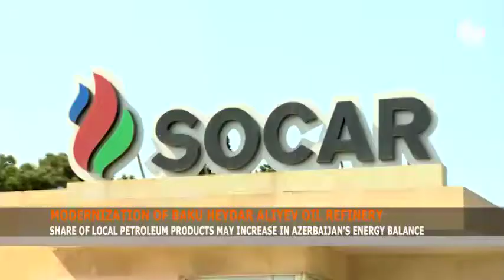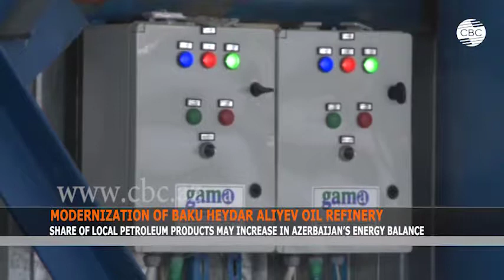MODERNIZATION OF BAKU HEYDAR ALIYEV OIL REFINERY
The share of local petroleum products may increase in Azerbaijan’s energy balance after completing the modernization of the Baku Heydar Aliyev Oil Refinery, Public Relations Head at Azerbaijan’s state oil company SOCAR Ibrahim Ahmadov told Trend.
"As for the import of petroleum products to Azerbaijan, the products of Baku Refinery meet the major part of domestic demand. Local products meet around 95 percent of the domestic demand and this tendency will continue in the future as well. The share of local petroleum products in the country’s energy balance may increase after completing the modernization of Baku Refinery," he said.
Ahmadov noted that SOCAR has not imported fuel oil to Azerbaijan this year.
He pointed out that the import of petroleum products to Azerbaijan in 2018 is limited to certain volumes of jet fuel to meet the growing demand of local airlines, as well as high-octane gasoline (Premium and Super) and A-92 gasoline only during the period of repair work at the refinery.
Since SOCAR carries out trade operations all over the world, petroleum products also hold an important place in its portfolio, noted Ahmadov.
"The import of petroleum products, for example, gasoline to Azerbaijan is usually more expensive than domestic production. This is due to the fact that the international market prices for main types of fuel used in Azerbaijan are much higher than the sales prices in the country, even excluding customs and transportation costs," he said.

Ahmadov went on to add that the products of Baku Refinery, or the products that are not in high demand in the country, for example, Premium and Super gasoline (95 and 98) are exception.
"Depending on the demand level, in certain periods, the import of small volumes of products that are not in high demand may be more profitable and commercially more efficient than producing the same product in the country, since the level of product profitability is often proportional to demand and production volumes," he said.
Currently, Baku Refinery is undergoing modernization, which will be completed in 2021. Following the modernization, the refinery’s capacity will increase from 6 million tons per year to 8 million tons per year, while its operational term will be extended until 2040.
The cost of modernization of the Heydar Aliyev Oil Refinery is estimated at around $2.2 billion.